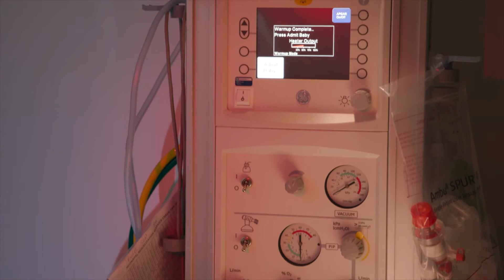Michael Sylvia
Spotlight: Pediatrics
Maria Parham Health was honored to be recognized as a Best Maternity Care Hospital by Newsweek in 2020. Meet our hospital’s pediatrician Dr. Mark Sylvia, who explains what makes Maria Parham Health a great place for women and their children to receive care. Find a provider to care for your family by calling our patient referral line (252.438.MPMC) or visiting our website.